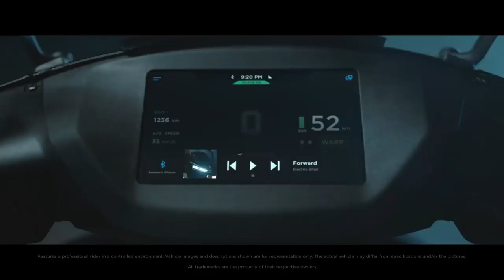Upcoming Electric scooter In India 2020 - Simple Mark 2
*must watch *
upcoming electric scooters in india 2020

upcoming electric scooter in india 2020 tamil,
best upcoming electric scooter in india 2020,
upcoming honda electric scooter in india 2020,
upcoming best electric scooter in india,
upcoming electric scooter in india 2020,
upcoming electric scooters in india,
upcoming electric scooter india,
best upcoming electric scooter in india,
upcoming electric scooters in india 2019,
electric scooter upcoming in india,
future electric scooter in india,
new upcoming electric scooter in india,
hero electric upcoming scooter,
new upcoming electric scooters in india,
electric scooter new launch in india,
upcoming electric two wheeler in india 2020,
upcoming electric two wheelers in india 2020
mark 2 electric scooter,
simple mark 2 electric scooter,
simple mark 2 tamil,
simple mark 2 scooter,
simple mark 2 electric,
simple mark 2 review,
simple mark 2 e bike,
simple mark 2 telugu,
simple mark 2 electric scooter price,
simple mark 2 bike,
simple mark 2 booking,
simple mark 2 company,
simple mark 2 launch date in india,
simple mark 2 electric scooter review,
simple mark 2 electric scooter price in india,
simple mark 2 electric scooter website,
simple mark 2 electric scooter booking,
simple mark 2 hindi,
simple mark 2 in tamil,
simple mark 2 price in india,
simple mark 2 launch date,
simple mark 2 official video,
simple mark 2 price,
simple energy mark 2 review,
simple mark 2 test ride,
simple mark 2 scooter website,
simple energy mark 2 electric scooter,
simple energy mark 2 tamil,
simple mark 2 electric vehicle,
simple mark 2 website
mark 2 electric scooter review,
mark 2 electric scooter tamil,
mark 2 electric scooter telugu,
mark 2 electric scooter price in india,
mark 2 electric scooter launch date,
mark 2 electric scooter price,
mark 2 electric scooter website,
mark 2 electric scooter from simple energy,
mark 2 electric scooter in telugu,
mark 2 electric scooter launch date in india,